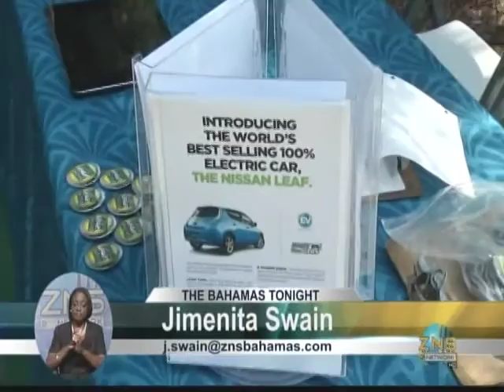BAHAMAS E-CAR LAUNCH